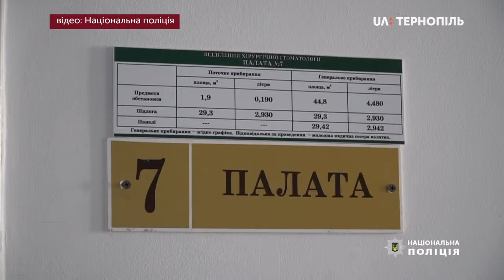2 адміністративних протоколи та 2 кримінальних провадження інкримінують поліцейські Олегу Лолі